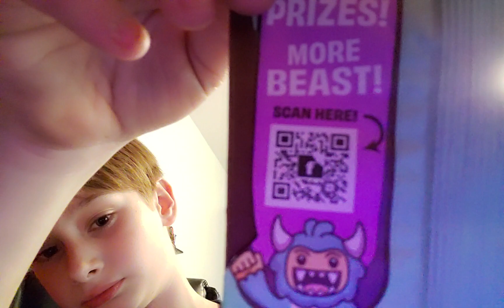I ate a mr.beast chocolate bar